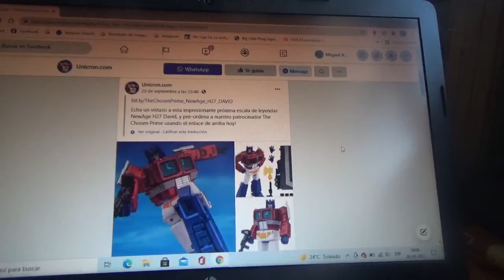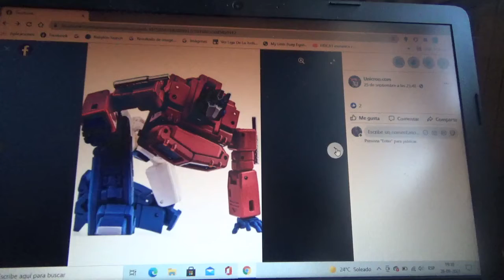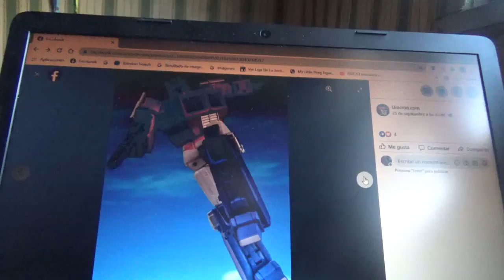1eras fotos de Transformers NewAge H27 David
O en otras palabras Optimus Prime